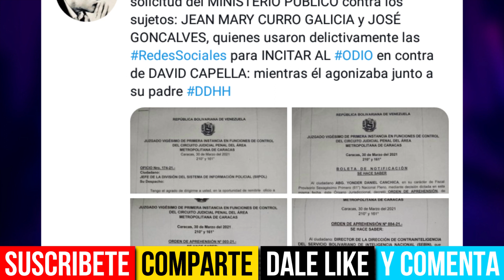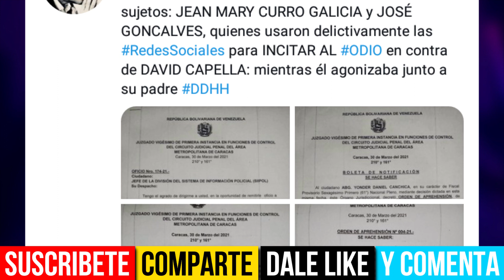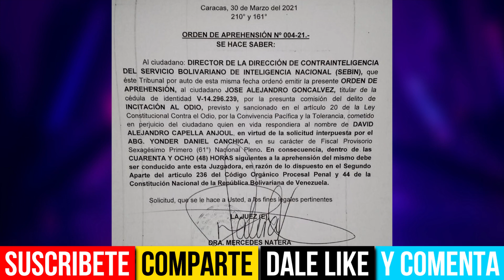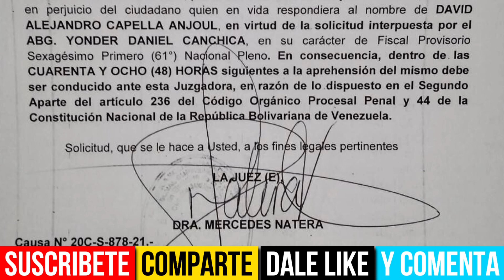TAREK WILLIAM SAAB EMITE ORDEN DE CAPTURA PARA JEAN MARY Y ALEX GONCALVES | CASO DAVE CAPELLA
En el vídeo de hoy les mostraremos las ordenes de captura que emitió el fiscal de la tiranía Tarek William Saab en contra Jean Mary Curro y Alex Goncalves por lo ocurrido recientemente contra dave capella